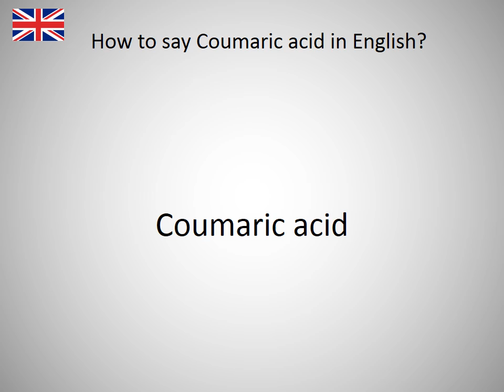How to say Coumaric acid in English?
How to say Coumaric acid in English? Learn the pronounciation Coumaric acid! How to Pronounce Coumaric acid. Expand your vocabulary, learn English words. Practice English online. Use this free pronunciation guide to practice words at a time. Learn English for free. Thank you for viewing, please like or subscribe! hoe om te sê, si të thuash, እንዴት እንደሚናገር, wie sagt man, comment dire, come dire, como dizer, как сказать, nasıl denir, cómo decir, 怎么说, πώς να το πω, hoe zeg je.